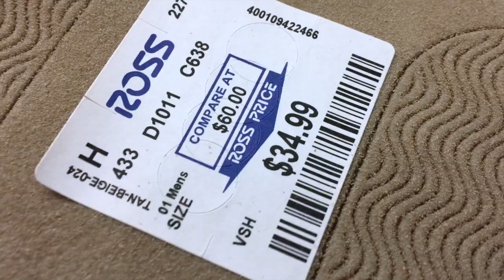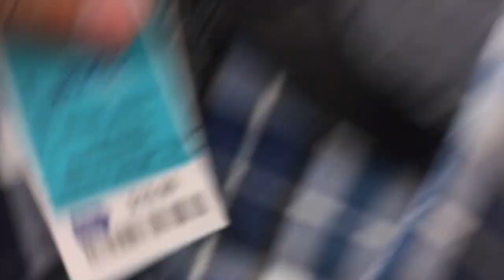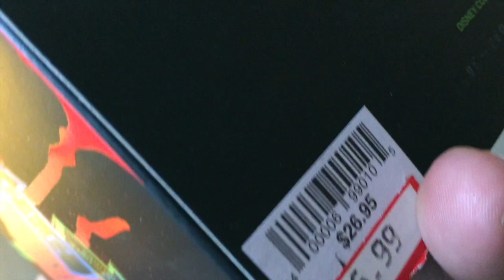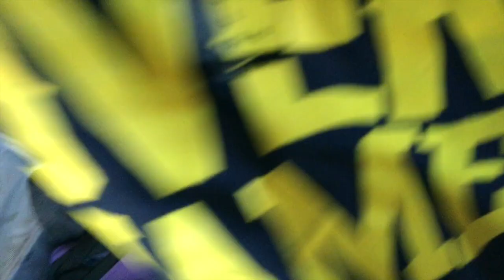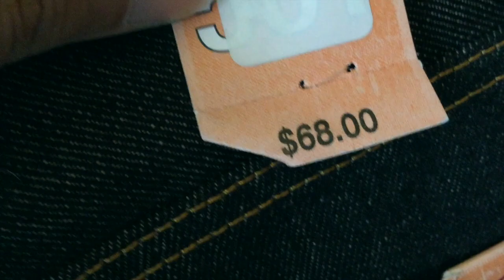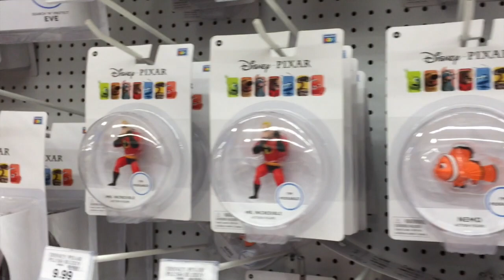COMPRAS NA ROSS, OUTLET, WALMART, TOY'R'US E PLAYSTATION 4